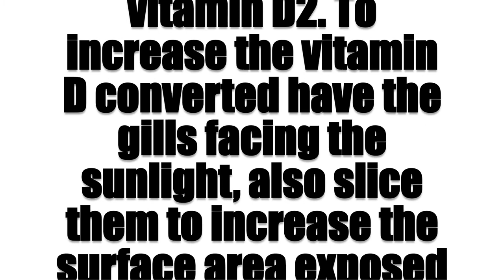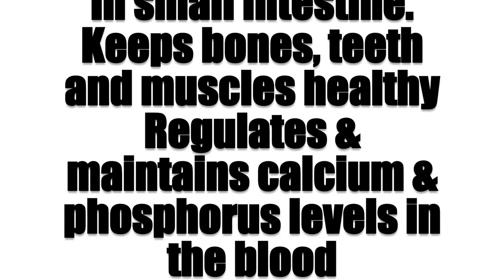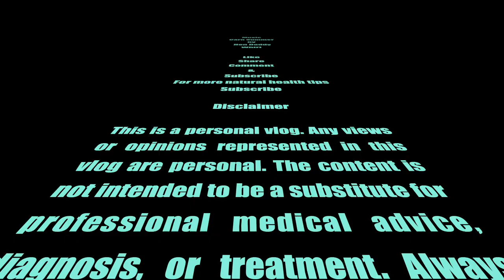How To Make Vegan Orange Chicken: Battered Mushroom Stir Fry with Orange Glaze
As if I need any more reason to love this dish. Ergosterol found in mushrooms when exposed to sunlight or uv light is biosynthesised into vitamin D2. Increase the level converted by having the gills facing the sunlight also slicing the mushrooms increases surface area thus converting more ergosterol into vitamin D2 over a 12 hour period. These mushrooms were packed full of vitamin D2 after being left in the sun all day. Doing away with the need for vitamin D supplements as you can now create your own superfoods.

Benefits of Vitamin D
Regulates Calcium & Phosphorus Levels
Aids Absorption of Calcium In Small Intestine
Promotes Healthy Bones
Builds & Maintains Muscle

Recipe

Portobello Mushrooms x 2 Packs
4 x Oranges
2 x Bell Peppers whichever colour you prefer. I use 2 different ones
2 x Red Onion
Spelt Flour
Oregano
Onion Powder
Ginger Powder
Thyme
Cayenne Powder
Spring Onion
Fresh Ginger
Sesame Seeds
Tamarind
Agave Syrup
Sea salt
Red Quinoa

Wash 2 x Cups red quinoa unite water runs clear. Chop 1 red onion, add oil to a large space pan and heat up. Add onion to oil and sauté with | 1 tsp cayenne pepper | 1 tsp ginger powder | 1 tsp onion powder
Sauté onion until translucent, add the quinoa and mix thoroughly before adding boiling water to enough to cover the quinoa 10mm. Bring to boil,  cover and leave to simmer at low heat.

Juice the four oranges, in a space pan heat up the juice add the finely chopped  ginger with a teaspoon of tamarind and agave. Thicken with the left over flour from the batter. Add more seasoning to taste as preferred to the sauce. Note I don't use garlic. So for the garlic flavour I use equal parts ginger powder and onion powder mixed

Make a dry batter mixing 1 cup spelt flour | 1 tsp cayenne pepper | 1 tsp onion powder | 1 tsp ginger powder | 1 tsp Oregano and mix well. Chop the mushrooms add dry batter and mix well making sure to fully coat mushrooms. Heat grape seed oil in a deep pan and deep fry mushrooms until browned.

Sauté the onions and peppers as you like with or without a crunch. Add the mushrooms and orange glaze and leave on heat for 5 minutes for ingredients to mix. Garnish with spring onion and sesame seeds